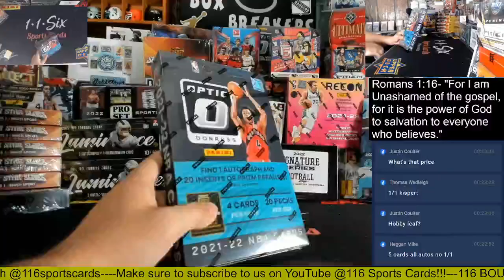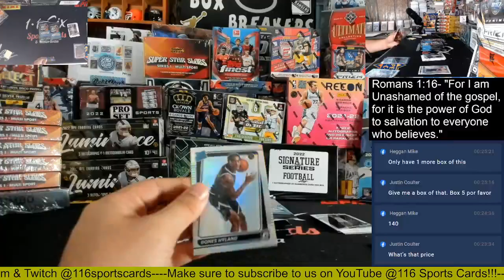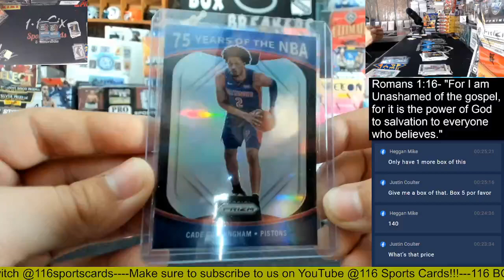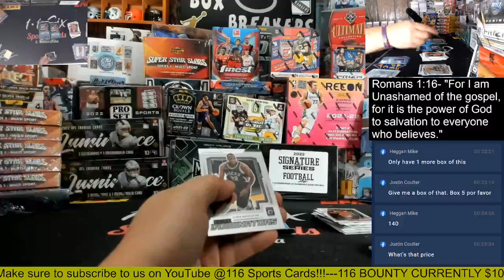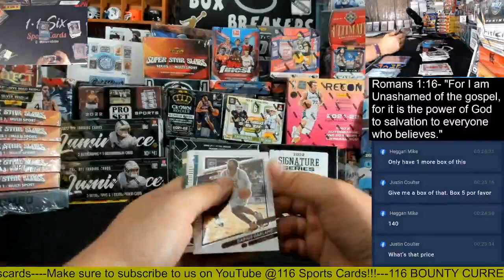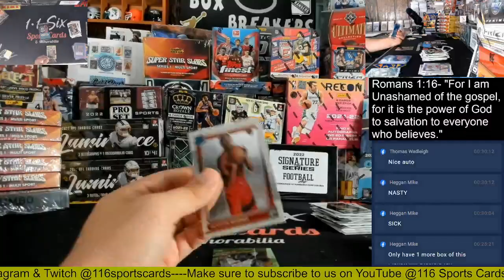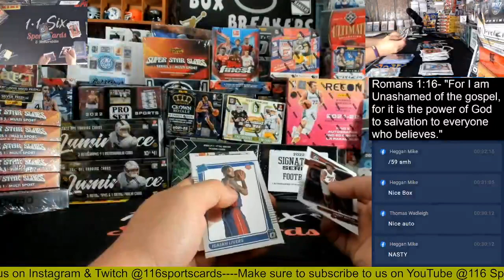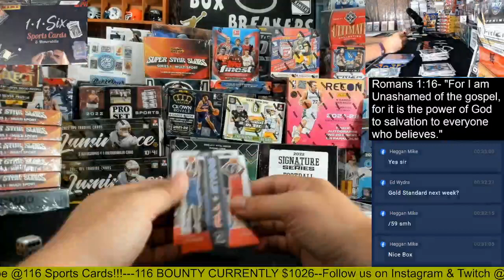2021 Optic Basketball 1 Box Group Break!!!!!!